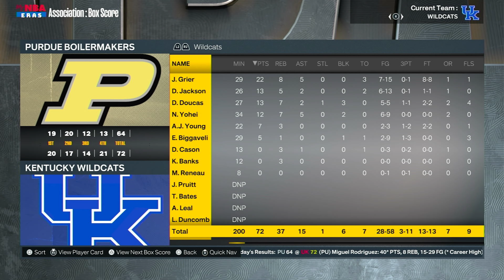PURDUE vs KENTUCKY FULL HIGHLIGHT I 2KUS NCAA S4 REGULAR SEASON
2KUS is a role-playing simulation basketball league where you control your own players decisions but not your player. Your player will start as a senior in high school randomly ranked. As you players play, he will get offers from Colleges where he can commit an join the team, and has a chance to move on to the NBA.